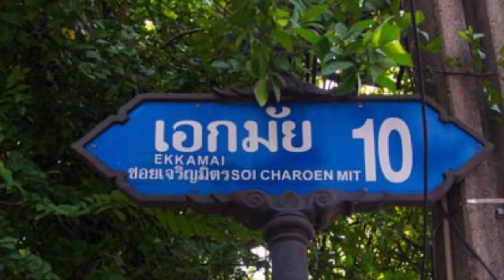[AUDITION] เก่ง ธชย ชวนเพื่อนๆมาร่วมกิจกรรม แดนซ์ สิ จ๊ะ ปี 3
พี่เก่ง ธชย ประทุมวรรณ มาชวนแดนซ์มันส์ๆ
ลุ้นตังค์กินหนมสไตล์ออดิชั่น

กับกิจกรรม "ออดิชั่น แดนซ์ สิ จ๊ะ ปี 3"

กติกาแสนง่ายๆ .
แค่จับคู่เพื่อนซี้มาเต้น เต้น เต้น
และก็เต้นเพลง "ซอย2 (Remix)"
แต่. ต้องเต้นที่ปร๊าก. ซอย (ปากซอยนั่นล่ะจ๊ะ)
ทำไมต้องปร๊ากกกกซอยใช่ม๊ะ?
เพราะเราอยากรู้ว่าเพื่อนๆ เล่นออดิชั่นกัน
ที่อยู่ซอยไหนกันในโลกนี้ไง^^
จากนั้นโพสต์ลง Facebook ของตัวเอง
เปิดสาธารณะ พร้อมระบุ caption ว่า..

"ออดิชั่น แดนซ์สิจ๊ะ by ...(ชื่อคนเต้น)….
เต้นที่ซอย. "

ใส่ AuditionThailand ออดิชั่นซอย2 ออดิชั่นแดนซ์สิจ๊ะ แดนซ์มันส์สุดซอย ซอยยิก แท็กเพื่อน2 คน ท้าแดนซ์

ปล.ส่งคลิปได้ตั้งปแต่วันนี้ - 25 ก.ย. 60 ค่ะ